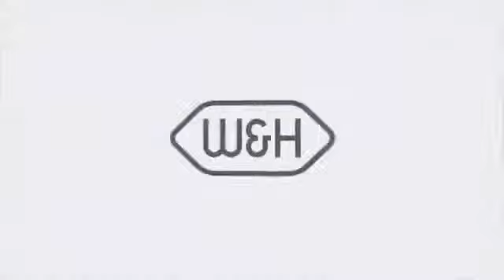W&H F1 Service oil - How To Use - DENTBEAR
W&H Service Oil F1 is a synthetic oil of maximum purity, which has been specially developed for maintenance of W&H turbine handpieces, straight and contra-angle handpieces, surgical instruments, air scalers and air motors.

For every application

W&H Service Oil F1 is a product of W&H research. It has been developed hand in hand with modern W&H instrument technology. This oil gives you the confidence of knowing that you are providing your W&H instruments with the best possible care.

- Excellent lubrication – longer life for your instruments
- Sterilization resistant
- Physiologically sound and environmentally compatible
- High material compatibility
- Economical